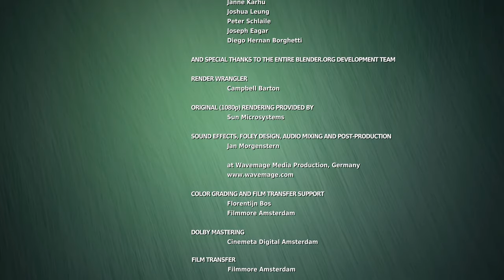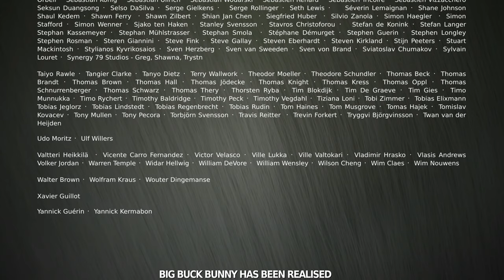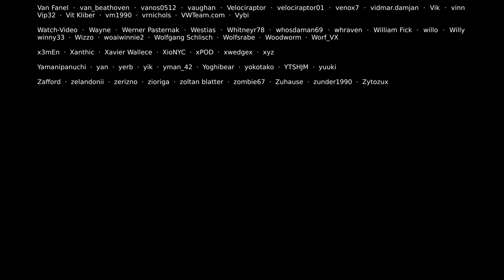Big Buck Bunny 60fps 4K Official Blender Foundation Short Film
Enjoy this UHD High Frame rate version of one of the iconic short films produced by KIDS